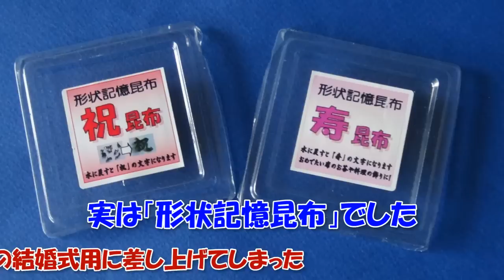形状記憶で大変身の〇〇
数年前に富山で見かけて購入し、一種類は知人にあげてしまいましたが、別な種類の２個だけ残っていたものが、机の隅から出てきましたので。
さて、何でしょうか！結婚式の待合室や休憩室には、利用効果は最適な物と思います。